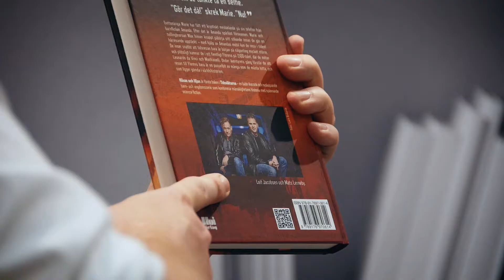Författarsamtal med Leif Jacobsen och Mats Lerneby om boken Tidsväktaren - Häxan och Liljan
Leif och Mats träffades första gången på en fotbollsresa, och för att använda en klyscha sa det klick. Förutom ett obotligt intresse för komedigruppen Monty Python är båda mycket intresserade av historia, och var överens om att det saknades historisk spänningslitteratur för barn. Fantasy och science fiction i all ära, men böcker med avstamp i vår egen historia var det
värre ställt med. De är lika på många sätt, men också olika, vilket innebär att de utmanar varandras idéer tills de kommer till ett ännu bättre slutresultat som de inte hade kunnat nå på egen hand.

Tidsväktarna – Häxan och liljan är en spännande ungdomsroman där tvillingarna Max och Marie söker efter den försvunna Amanda. De upptäcker att de kan resa i tiden och hamnar i 1500-talets Florens. Snabbt inser de att tidsresan bara är början på någonting större som de inte riktigt förstår. Berättelsen kombinerar historiska platser och personer med action och dramatiska tidsvändningar för att de ska kunna möta alla motgångar och lösa problemen som dyker upp. Under äventyrets gång förstår de att resan till Florens bara är en pusselbit av många som de måste hitta och som ligger gömda i världshistorien.

Häxan och liljan är del ett i serien om Tidsväktarna och har ett högt tempo, historiskt trovärdiga beskrivningar och spännande möten med bland andra Leonardo da Vinci och Machiavelli i ett medeltida Florens. Storyn är både klassisk och nyskapande på samma gång, och står med ena foten i mänsklighetens kulturhistoria och den andra i science fiction-traditionen.